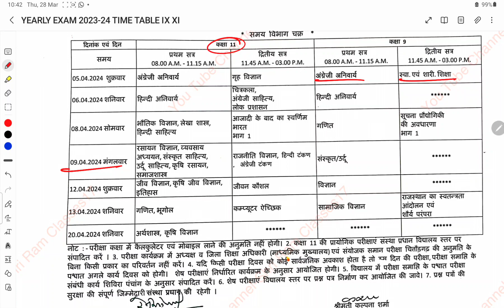वार्षिक परीक्षा 2024 टाइम टेबल || कक्षा 9th & 11th// class 9th & 11th Yearly exam 2024 time table